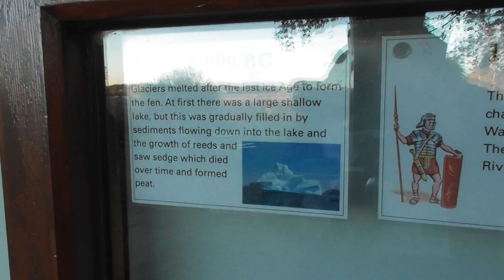good History of Redgrave & Lopham Fen map Norfolk UK 29Nov16 259p